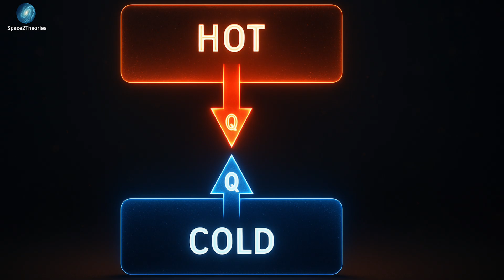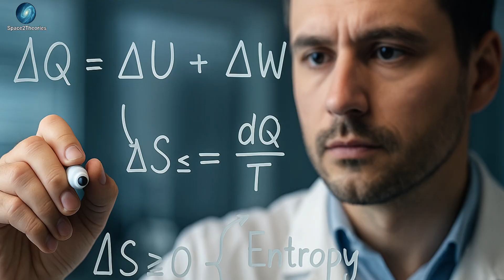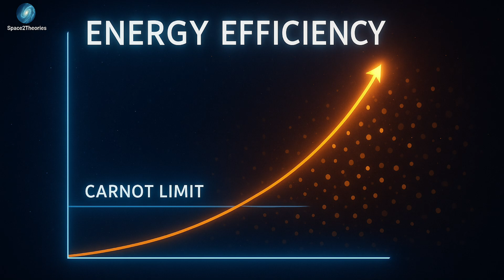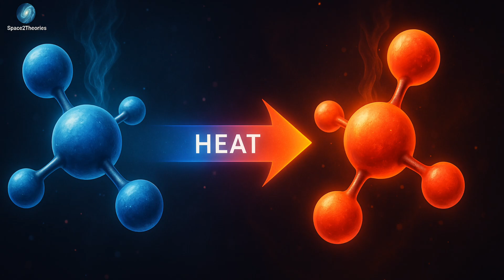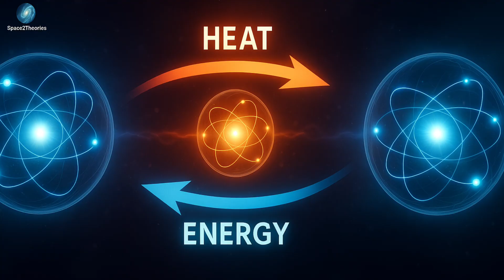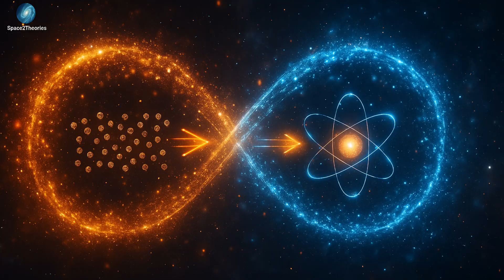2nd Law of Thermodynamics Challenged by a Tiny Quantum Engine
A tiny quantum engine is raising big questions about one of physics’ most fundamental laws — the 2nd Law of Thermodynamics. How can something so small appear to challenge a principle that has guided science for centuries?
In this video, we dive deep into the experiment, what scientists actually discovered, and what it means for the future of physics, quantum mechanics, and energy efficiency.

🔭 Welcome back, wonderful person! If you love space, astronomy, and the mysteries of the universe, you're in the right place.